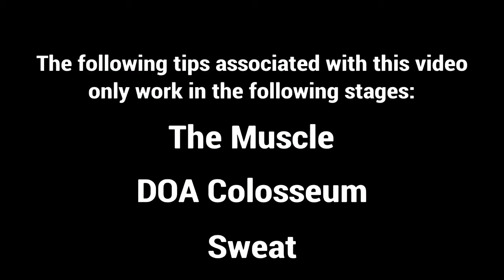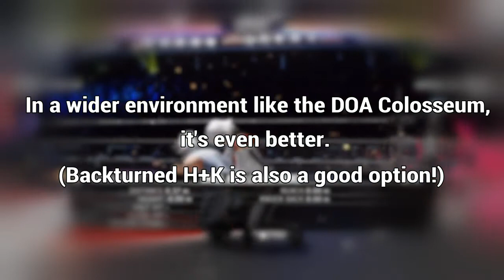[DOA6] Christie's Stage-Specific Wall Bounce Options (Revised)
A reupload of Christie's stage-specific wall bounce options with minor revisions:

 - Segment title number fixed.
 - Added "Sweat" stage in the preface.